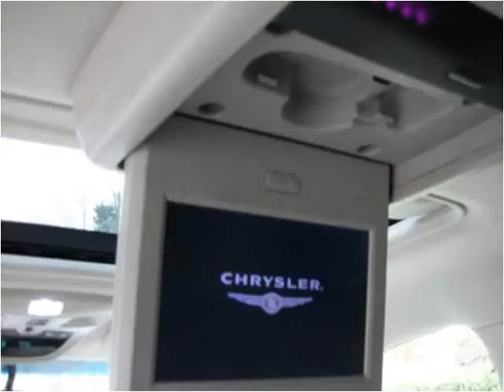2008 Chrysler Aspen Used Cars Mount Juliet TN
This 2008 Chrysler Aspen is available from Paul's Trading Station LLC.